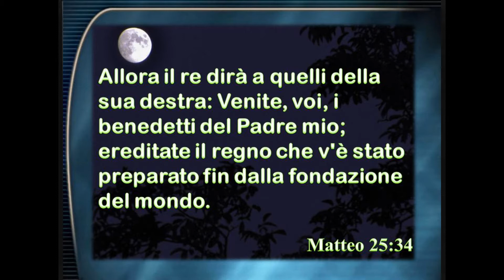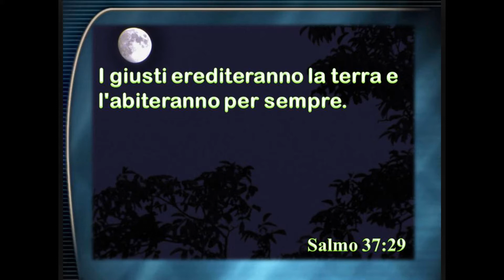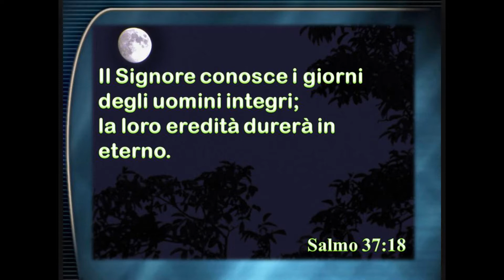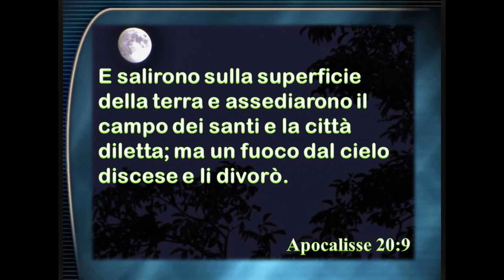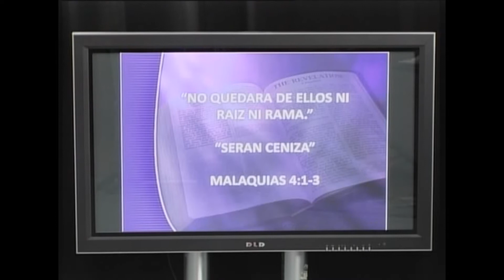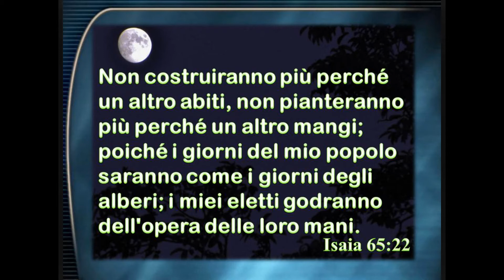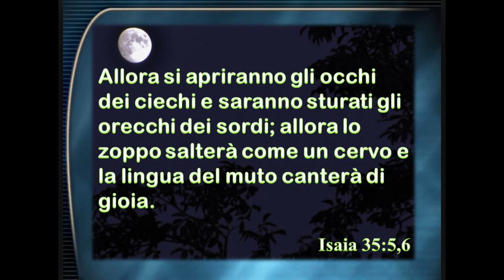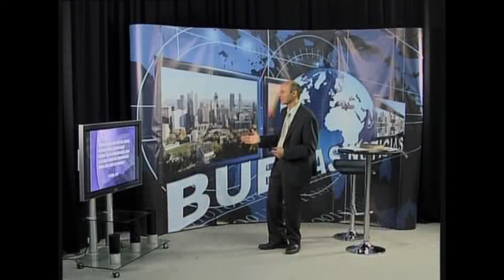BUONE NOTIZIE - Studio 12: LA NUOVA TERRA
Prodotto da Lightchannel Spagna - tradotto e doppiato per conto di Light Channel Italia.

Che cosa si crede, oggi in rapporto al futuro oltre la morte? Ah, ce n'è per tutti i gusti: chi crede che oltre la morte tutto sia finito; chi pensa che il defunto si incarni in un'altra persona; chi è convinto che il morto si congiunga alle altre creature dello spazio... E noi cosa crediamo? Che ne è del Paradiso, l'Inferno, il Purgatorio, il Limbo?  E, la Nuova Terra? Che ne dice la Bibbia?